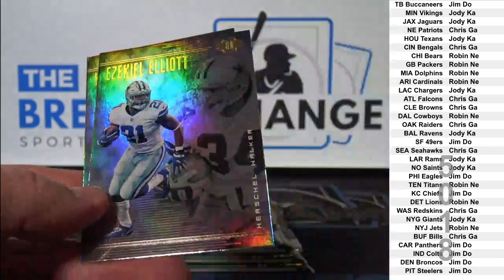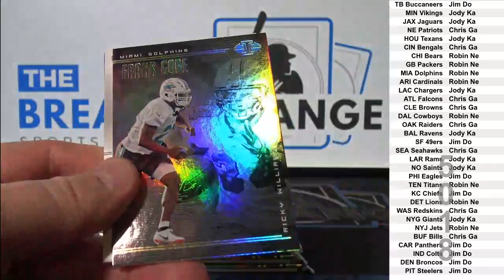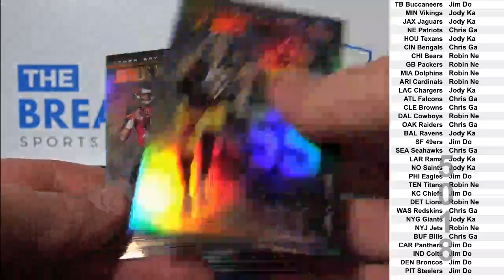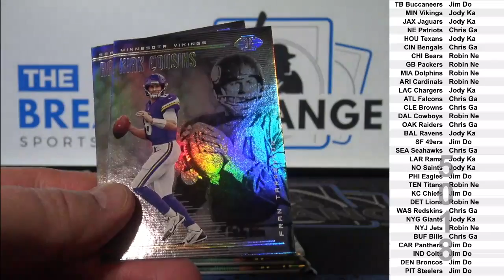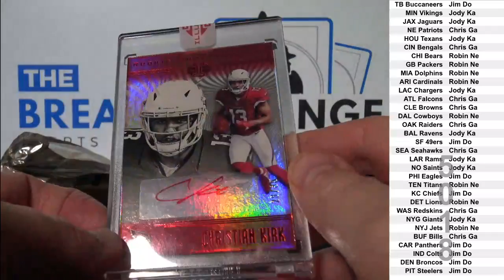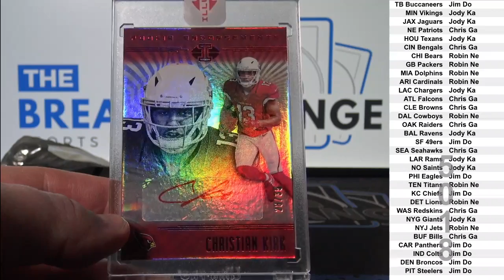2018 Illusions Football 1-box break! (Break ID: 5018)